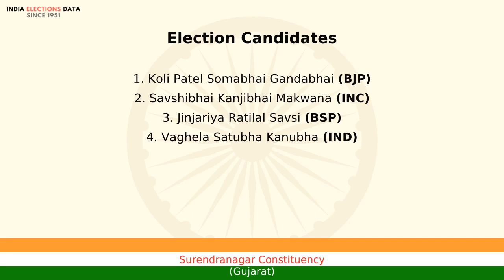Surendranagar Constituency Gujarat loksabha Election Result 2004 Koli Patel Somabhai Gandabhai BJP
loksabha election 2004 results, for Surendranagar Constituency, Gujarat, where winner is Koli Patel Somabhai Gandabhai, from political party BJP. Watch the video to know more information about other candidates, voters count, etc.